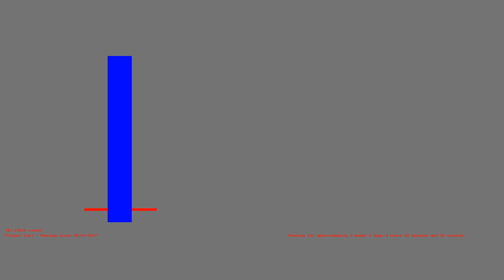1486954002 - Webdriver Cavi - H